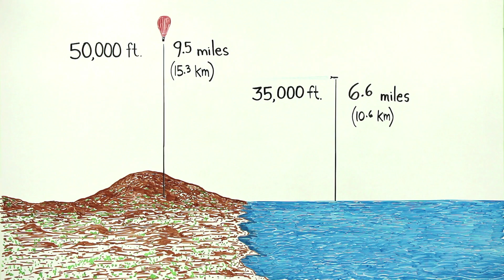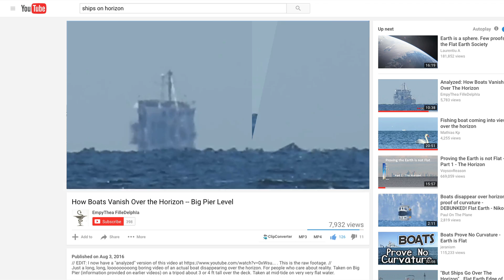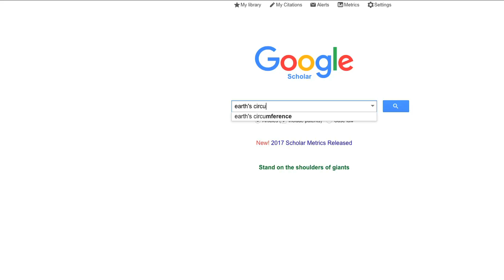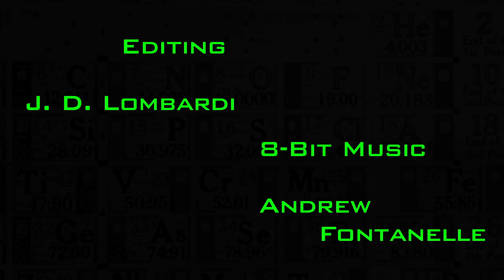How Do We Know Earth is ^NOT Flat?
With all this talk about Earth being flat, how can we know the truth? Prof. Lombardi challenges his pupil, Jimbo, on this resurrected "debate", while demonstrating ways to observe & know such truths.

Lombardi Labs  is an ongoing commercial-free channel  that welcomes viewers to various scientific investigations and explorations, all while having a laugh or two. These videos are produced and hosted by J. D. "Prof." Lombardi, a 6th grade science teacher with a background in television and a passion for science!